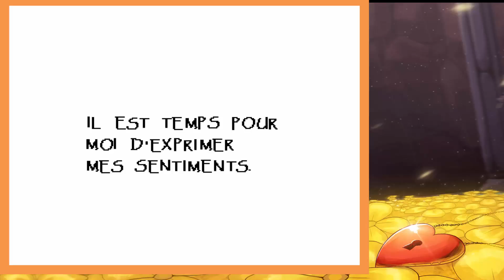Let's Play Undertale 03 - Un rancard avec Papyrus et un Dîner SANSationnel ! [PATCH FR]